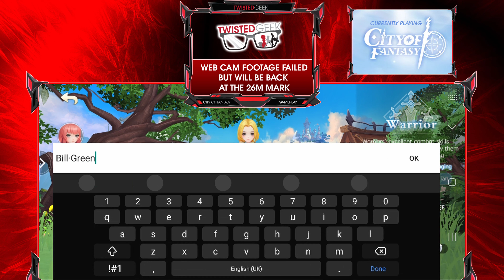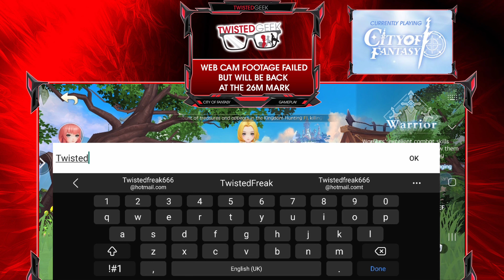City Of Fantasy Android Gameplay And First Looks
Playing City of Fantasy mobile RPG anime style game with an idle afk aspect.

Lets dive in to the world of 'City of Fantasy' explore the story, do some quests and see what we think of this anime styled game.

**From Google Play Store Description**

"-Seize your destiny, change jobs as you like
Introducing the Class Evolution system in the game, where your hero's path reaches new heights, two job transfer paths for each profession, you can reset skill points at will, customize and add points to play dungeons. Embark on a new journey, unlocking boundless possibilities!

-Richly detailed map, begin an adventure with your faithful pet"

There is no additional charge to you! Opinions/ reviews expressed are solely my own and do not express the views or opinions of the person, company, organisation or Country etc being represented.

🚨BACKGROUND MUSIC / SOUNDS🚨 Some Sounds/Music was provided by MixKit, see link below and check out their range of free music to use on YouTube and more Some sound effects are my own

Webcam Frame Element: This element and the corners of the game screen are edited versions of a design via Freepik.com by upklyaka that can be found at the below link, which is free to use as long as original source and artist is linked, go check out thier work: